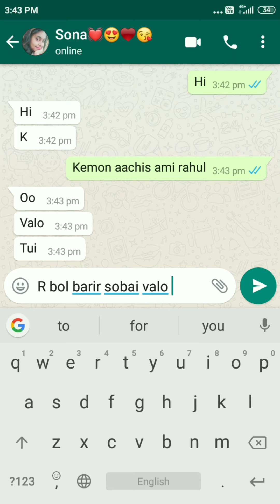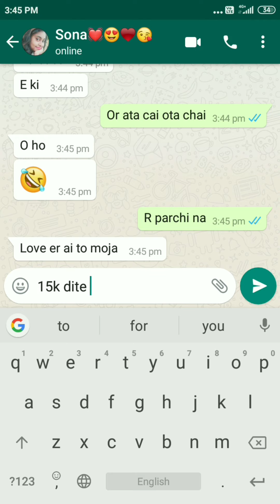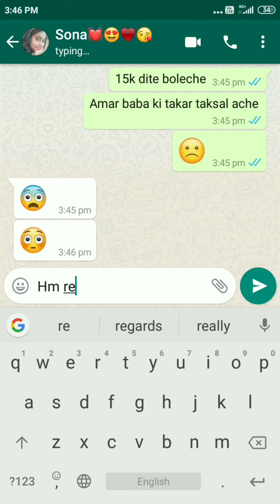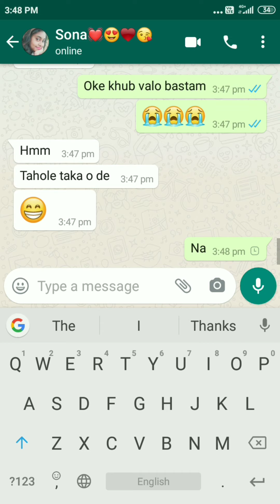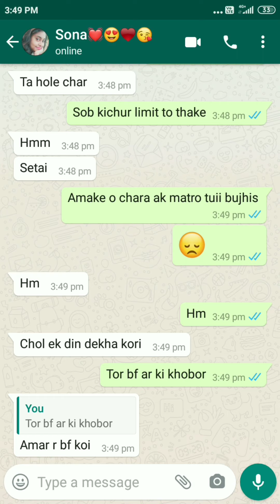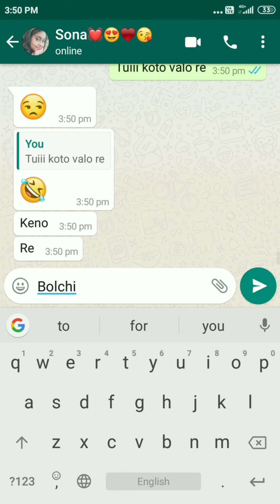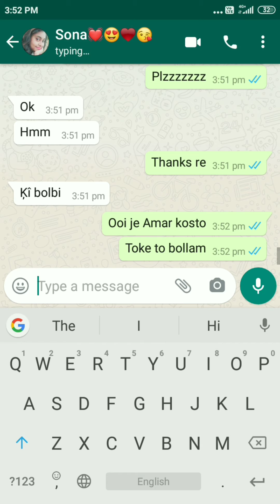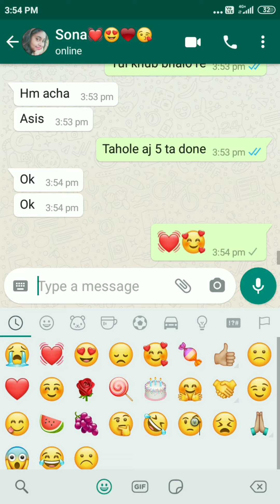Listen to a love call recording for free by Alok Sen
nayantara serial episode
bengali serials
sun bangla serials
sun bangla serial episode
sun bangla episode
sun bangla episode today
nandini sun bangla serial
nandini serial
nandini serial episodes
nandini serial bangla
kanyadaan serial episodes
laxmi store serial
agnishika serial
mompalak serial
kanyadaan sun bangla
sun bangla tv serial
kanyadaan serial episode
nayantara serial
nayantara sun bangla serial
love boy shuvo
bangla call recording
bangla sex call
call recording
love story
horror story
breaking news
bengali cartoon
bangla cartoon
sex call record
ghost story
bangla phone call sex
short
call recording bangla
shorts
phone call bangla
new bangla status
story
bangla call record
bangla phone sex
imo video call
video call
greemenphone funny customer care
ben lawsong kiss
ben lawson kissing
ben lawson kiss scene
ben lawson kiss
love call recording 🙈🙈🙈🙈💞
gf call bangla
gf prank call
girlfriend prank call wife
gf prank call bangla 🤣
girl voice prank call sound bangla
prank call audio girl
firefly lane kiss
kannada customer care funny
customer care funny talking
customer care
kannada customer care frank calls
kannada customer care calls
funny customer care call in bangla
bangla funny customer care call
customer care funny calls
gp customer care funny call
funny customer care
kannada customer care funny calls
robi customer care funny call
funny customer care call
customer care funny call
funny call recording
funny call
vanderpump rules
sexy videos
imo call recording video call bangladesh
how to record calls on iphone
gf call recording sad
gf call recording love
gf call recording
gf bf sexy call recording full night call recording love girlfriend and boyfriend call recording
funny videos
drop dead sexy trailer
dark humor black comedies
comedy video tik tok
comedy video
boyfriend call girlfriend at night
best call recording app
1 vs 4
love is life therapy
phone kore meye potanor tips
meye potanor tips whatsapp bangle
messenger e meye potanor tips
meye potanor tips
meye potanor trick
meye potanor sairy
meye potanor therapy
love sex
bangla phone call recording sex
bangla new video 2023
bangla new video
school life
a love story
full
he offers love to whomever he likes
super live
my life story
a love story of school life
bigo live video
firefly lane kiss scene
new imo video
imo see live video
imo video
imo
firefly lane kiss scenes
imo video call recording 2023 bangla
bangla sex call recording
bangla call sex
বাংলা ফুল সেক্স
sexy call recording bangla
hot sex call recording
hot call recording bangla
bangla phone alap 2023
kate mularkey kiss
bangla audio sexy
bangladeshi call
romantic call bangla
bangla phone call prank
bangla bf gf prank
call recording bangla hailakandi
phone call recod
hote call recording
hailakandi call recording
romantic phone call bangla
phone call galagali
bengli call recording
bangla gf prank
bangla bf gf call
bangla gf call recording
call recording bangla funny
call recording bangla local
phone call sex
bengali hot call
sexy bangla call recording
call recording bangla hot
boudi hot call recording
bangla hot call recording
hot call
hot bangla call recording
rohingya video. rohingya news. rohingya all kawal. rohingya dance. rohingya was. tarana. kawal sodu
rohingya tarana
rohingya songs
rohingya song yusuf
rohingya song video 2022.
rohingya song singer siraz
rohingya song new 2022
rohingya song abu toyub
rohingya song 2022
rohingya song 2021
rohingya song 2020
ro sodul 360
kawal sodu
kawal noor hossain
rohingya daily news
rohingya song
rohingya girl and boy
azad tv
বাংলা কল রেকর্ডিং
kiss
call gf bf call
bangla sex gf bf call
kiss scene
kiss scenes
love
sad
sixy love story call record
sad romantic call record video
prio
sad boy mangal vlog 3.2m
sad boy mangal
very sad call record video
gf bf call record video
sad love story video
bangla sad call record video
six
recoding
bikini bangala coll
গোপন ফোন আলাপ ফাঁস
bangla news
কল রেকর্ড
phone sex bangla
hot voice
hot video
পরকীয়া প্রেমের হট ফোন আলাপ
ভাবি দেবরের ফোন আলাপ ফাঁস
ফোন আলাপ বাংলা
tik tok video
bangladesh 2022
ফোন আলাপ
daily kotha
kissing
kissing scene
ফোন আলাপ ফাঁস
callrecording
sex call recording bangla
romantic bangla call record
kissing scenes
sarah chalke kiss
sarah chalke kiss scene
call record bengali
boudi phone call sex
bengali sexx call
bengali phone call
bengali boudi sex
sarah chalke kissing
bangla phone sex call
bangla phone sex audio
bangla phone recording
love call recording
bangla new phone sex
bangla hot phone alap
bangla hot call
bangla gf bf call record
love call recording stutas
gf bf sex bhojpuri sex call recor
bhojpuri sexy call rec
gf bf sexy call recordi
hot call record
bf recording
call recording sexy
sexy bf
bf sexy
hindi sexy call recordi
sexy call recorder
hindi sex call recording
gf bf sex call
sexycall recording
call recording hot
sex call recording hindi
call recording sex
sexy record